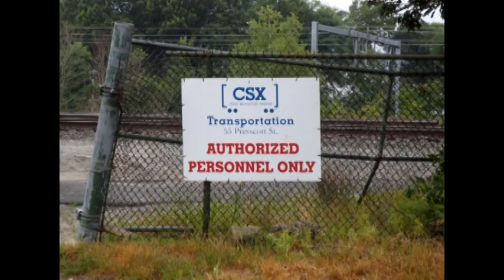Readvillle and Milton Trolley Mash Up.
I took my first scouting look at the Readville Commuter Rail and Freight complex at the southern edge of Boston in Hyde Park.

I arrived at around morning rush hour and it is quite a show.

I got a working sense of it but will explore it more thoroughly soon.